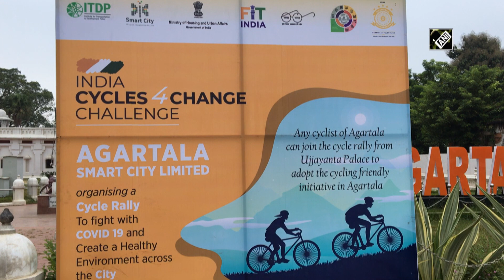Gymnast Dipa Karmakar flags off cycle rally in Agartala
Agartala (Tripura), Oct 11 (ANI): Agartala Smart City Ltd organised an awareness rally for the benefits of cycling. “Fitness is very important especially during COVID and cycling is the best way for it. I'd like to say to my state's people to do this more and more,” said gymnast Dipa Karmakar.